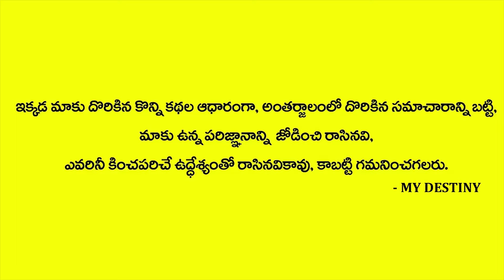ఆ చోట పుట్టుమచ్చ ఉంటె పట్టిందల్లా బంగారమే | Puttu Macha Sastram | Moles Secrets | MY DESTINY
Watch